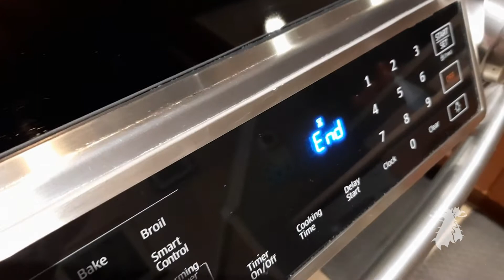Gatuajme me Vilmen: Ashure - 30.05.2021 - Albanian Post